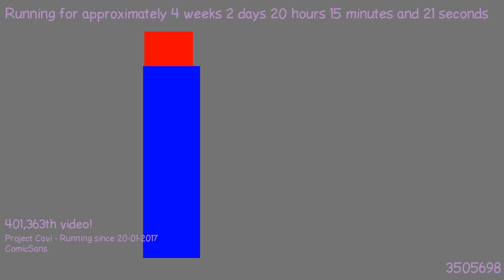1487614777 - Webdriver Cavi - T2